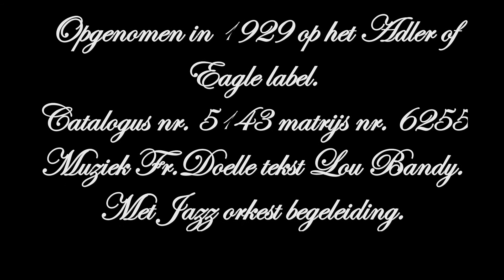Lou Bandy Bloemen Bloemen Bloemen 1929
Lou Bandy - Bloemen Bloemen Bloemen.
(Wenn der weibe Fleider bluht).
Opgenomen in 1929 op het Adler of Eagle label.
Catalogus nr. 5143 matrijs nr. 6255
Muziek Fr.Doelle tekst Lou Bandy.
Met Jazz orkest begeleiding.